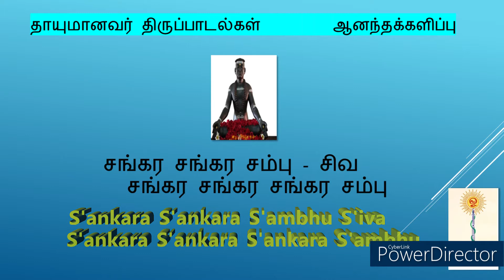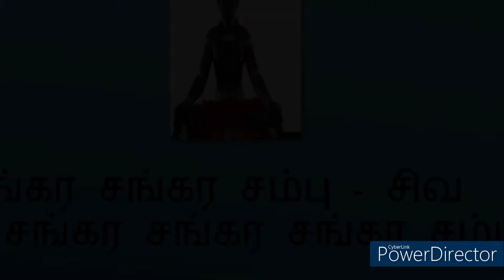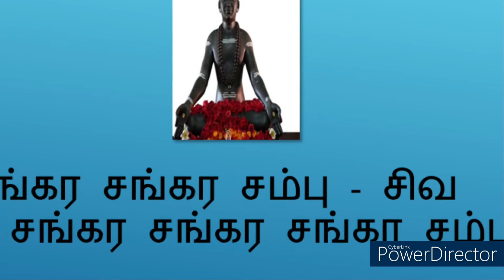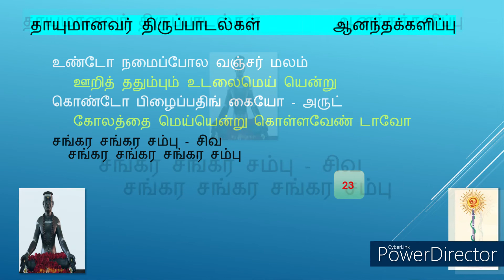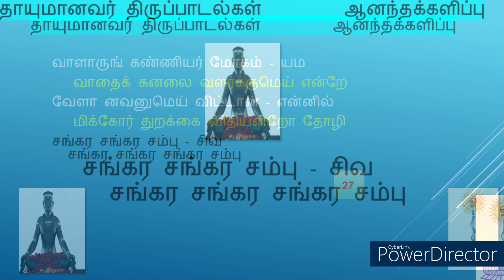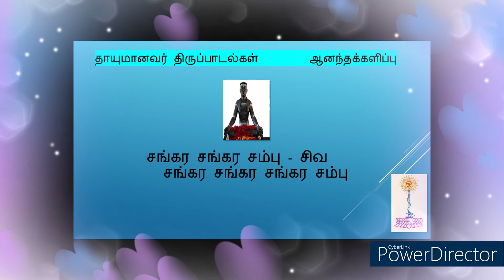தாயுமான சுவாமிகளின் ஆனந்தக்களிப்பு | S'ankara S'ankara S'ambhu S'iva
தாயுமான சுவாமிகளின் ஆனந்தக்களிப்பு.
சங்கர சங்கர சம்பு - சிவ
சங்கர சங்கர சங்கர சம்பு.